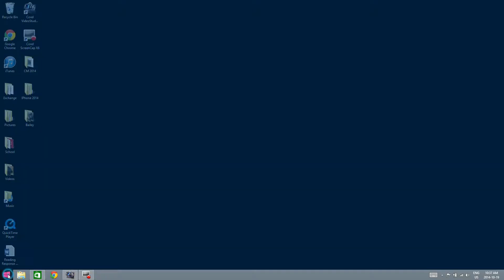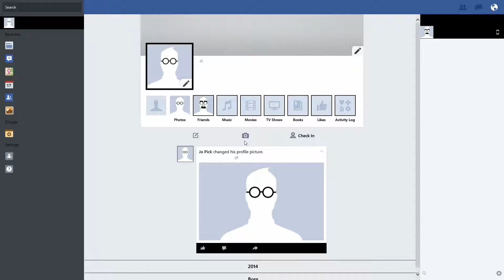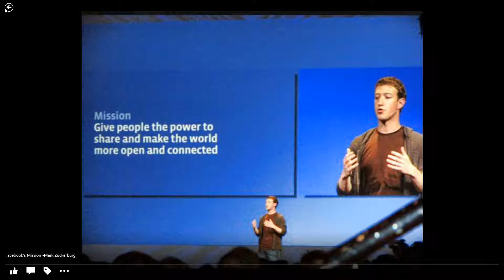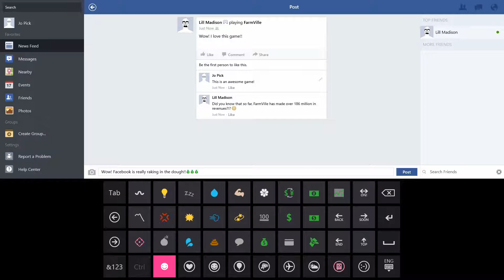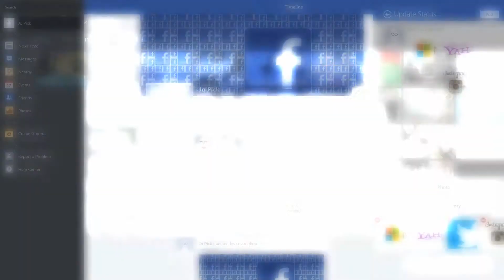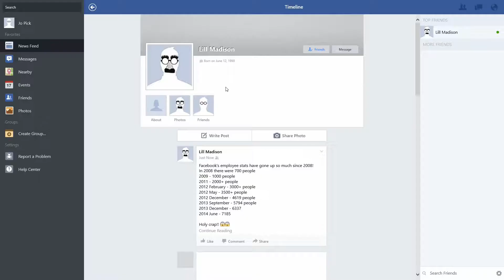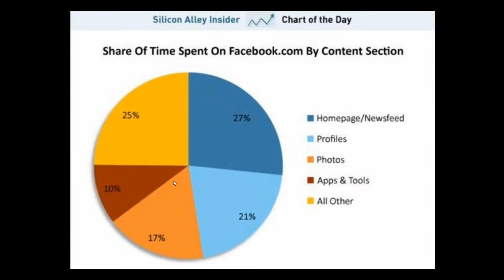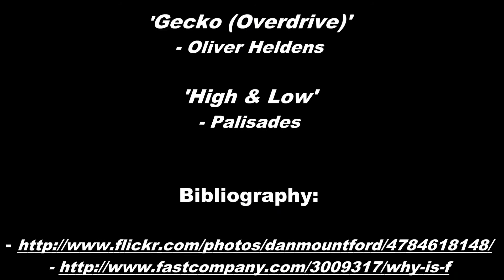What Is Facebook?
Taking a closer look on Facebook as a multinational company. I do not own or claim any rights to this music.